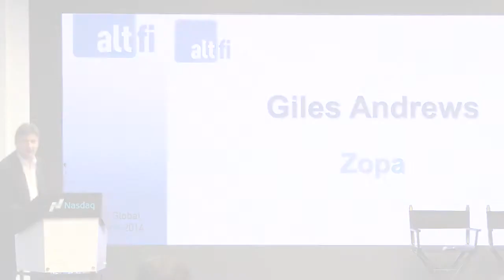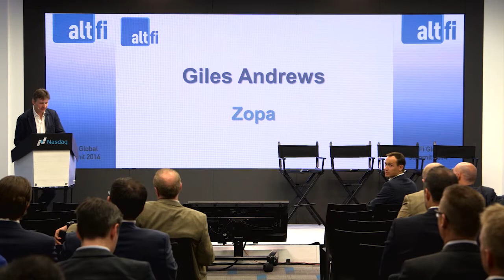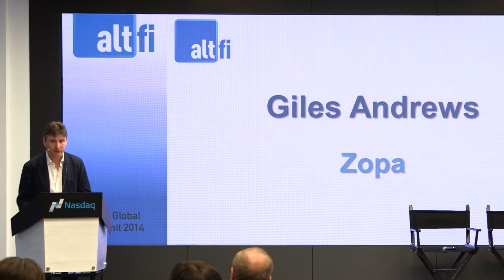Giles Andrews' Keynote from AltFi Global Summit 2014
Giles Andrews of Zopa gives a keynote titled "The European Experience: The UK Takes the Lead".